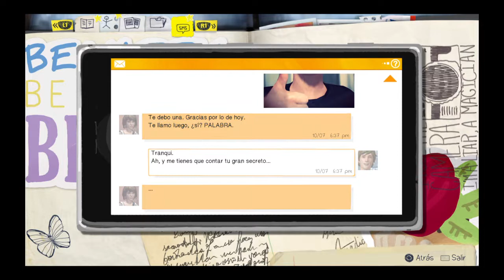Life Is Strange - Chrysalis #5